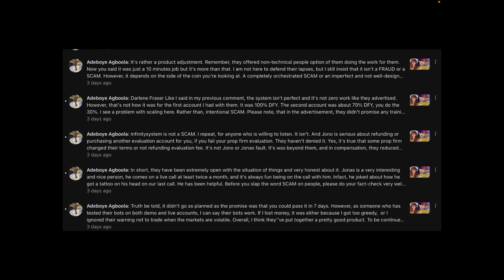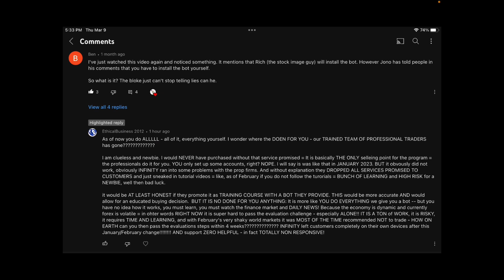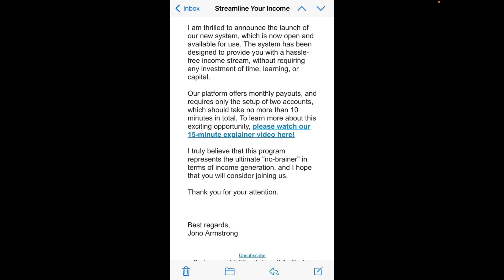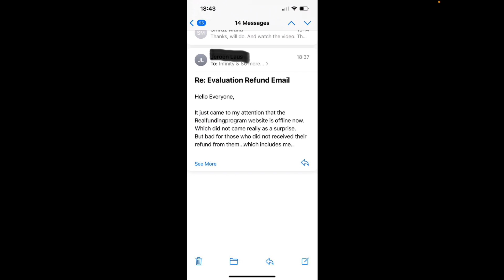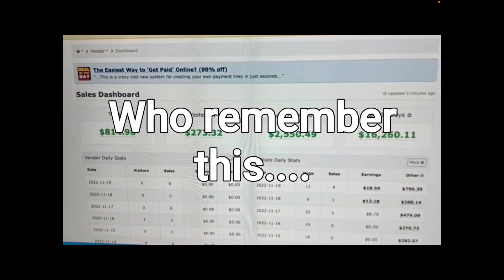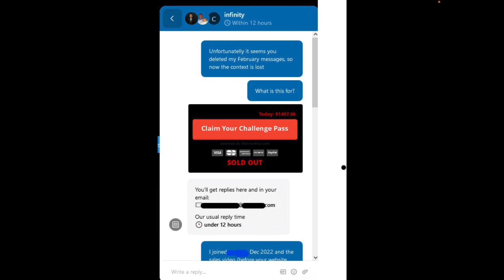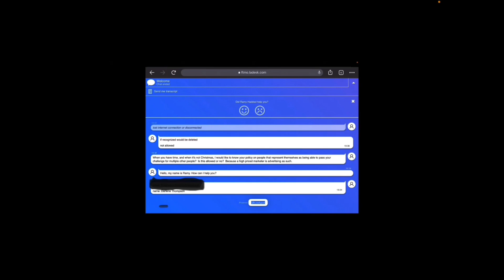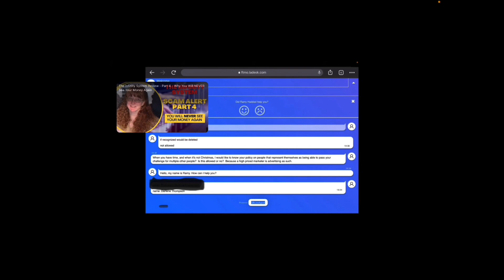The Infinity System | Scam Alert | The Infinity System is NOT a Scam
The Infinity System | Scam Alert | Part 17 | The Infinity System is NOT a Scam

Has this content helped you?  Buy me a cup of coffee!  Every penny helps!

Also, please pay it forward and record your review on the sites below:

Resources for fighting scams and getting your money back:

justice.gov / actioncenter / report - crime
fbi.gov / contact-us
ic3.gov

This video is an opinion and in no way should be construed as a statement of fact. Scams, bad business opportunities and fake gurus are subjective terms that mean different things to different people. I think someone who promises $100K/month for an upfront fee of $2K is a scam. Others would call it a Napoleon Hill pitch.

Telegram me if needed:  @thistle12